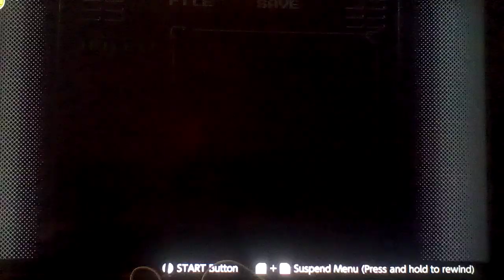Let's play Mega Man: The Wily Wars Part 28: From Blazing Heat To Terrifying Forests!